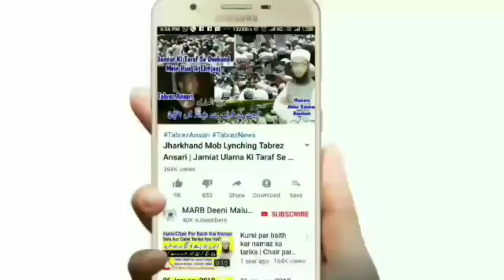Chandra Grahan 26 May 2021 | Khana Peena Kaisa Hai | Chand Girgan Me Khana Pani Pina In Islam | MARB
Chand grahan me khana khana ya pani peena kaisa hai? Islam me Chandra grahan ke waqt khana pina karna kaisa hai? Chand grahan ke same kha pee sakte hain ya nahi 5 July 2020 lunar eclipse in Islam by Mufti Abdur Rahman Banahara MARB Deeni Malumaat YouTube Channel

2⃣ WhatsApp Par Ham Se Judne Ke Liye Aap Apne WhatsApp Number Se Hamare WhatsApp Number Ko Apna Naam Aur Mukammal Adress Ke Saath Add Likh Kar SMS Send Karen,

3⃣ Koi Sawal Yani Masla Masaail Puchna Ho To Aap Comment Ke Zarya Puch Sakte Hain Ya Mufti Sahab Ke Number Par Call Kar Ke Puch Sakte Hain,

4⃣ Channel Ke Bare Mein Kuch Batana Ho Ya Aap Apni Video Dalna Chahte Hain To Rabta Kar Sakte Hain,
🌎MARB🌎
Channel By :- Mufti Abdur Rahman Banahara
Full Adress:-